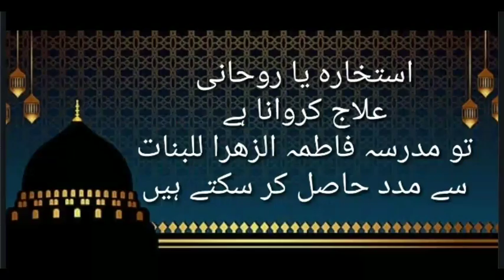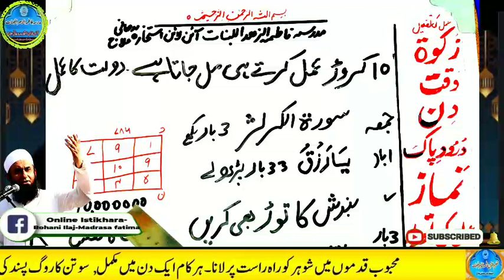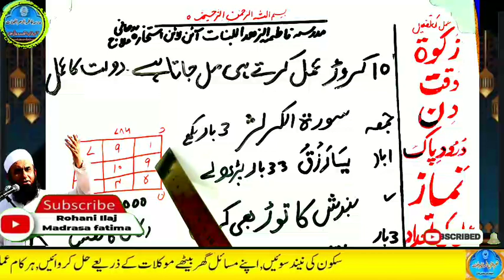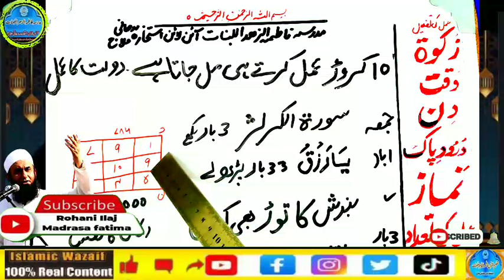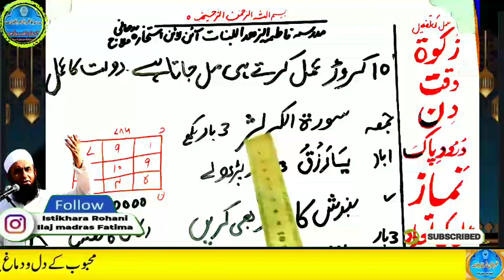Amir hone ka wazifa, daulat ka wazifa, rizq ka wazifa, wazifa for money, jab, pari, mokil ka amal